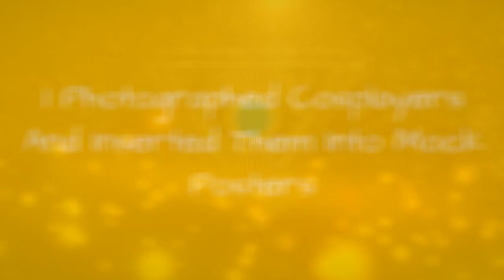I Photographed Cosplayers And Inserted Them Into Mock Posters !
On December 7th, 2019, I had the honor of going to the Comic-Con Experience of Brazil and that day I've seen lots of fantastic cosplays. I photographed some and decided to insert them into a poster of his character. I worked almost a month doing the compositions in Photoshop.Check out the before and after result. Enjoy!
0:00 - Intro
0:00:12 - Joker
0:00:21 - Gambit
0:00:30 - Deadpool
0:00:39 - Katarina And Green Arrow